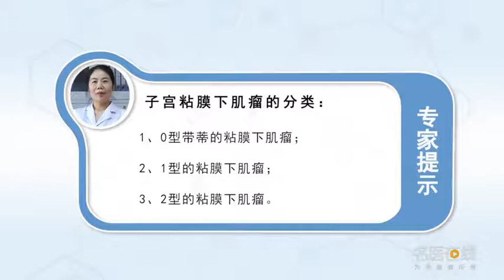子宫粘膜下肌瘤的分类 江如 江西省妇幼保健院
膜下肌瘤主要是分这几类。一个是子宫肌壁间肌瘤，子宫粘膜下肌瘤，还有一些阔韧带肌瘤，这些特殊的肌瘤粘膜下肌瘤主要是指在生长在宫腔里面的肌瘤，它主要分三型：一个是0型的粘膜下肌瘤，主要是有一个蒂的，全部在宫腔里；第二个就是1型的的粘膜下肌瘤，有一点点在肌层，大部分在宫腔内；第三种就是2型的粘膜下肌瘤，主要是有一部分在宫腔里，一部分在肌层。粘膜下肌瘤一般情况下会引起病人贫血的状态，会引起月经量比较多。在这种月经量比较多的时候往往这些病人都是因为月经量比较而就诊。瘤子相对来讲比较小。

Classification of submucous myoma of uterus
Submembranous myomas are mainly classified into these categories. One is an intramural myoma of the uterus, Submucous myoma of uterus, There are also some broad ligament leiomyomas, These special submucous myomas are mainly those that grow in the uterine cavity, There are three types of submucous myoma: Type 0, It's mainly about having a base, All in the palace cavity; The second is type 1 submucous myoma, A little bit in the muscle layer, Most of them are in the uterine cavity; The third is type 2 submucous myoma, It's mainly part of the cavity, Part of it is in the muscular layer. Submucous myoma can cause anemia in general, Will cause more menstruation. In this kind of menstrual volume is more often these patients are due to menstrual volume comparison and treatment. The tumor is relatively small.